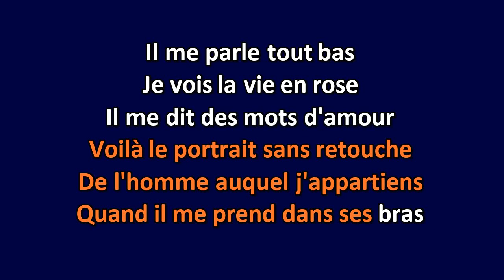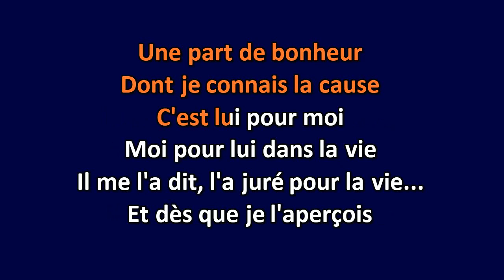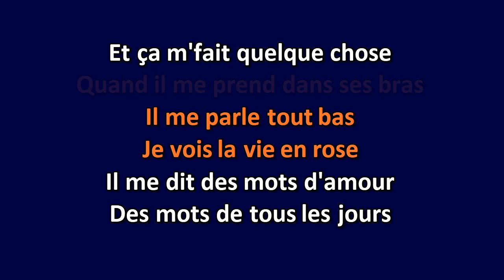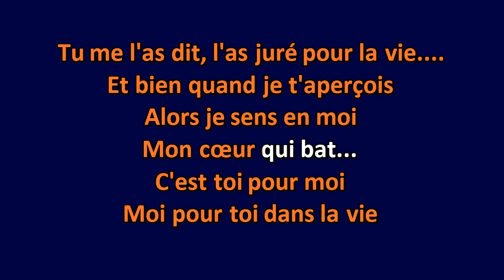Madeline Peyroux - La Vie En Rose - Karaoke Instrumental Lyrics - ObsKure